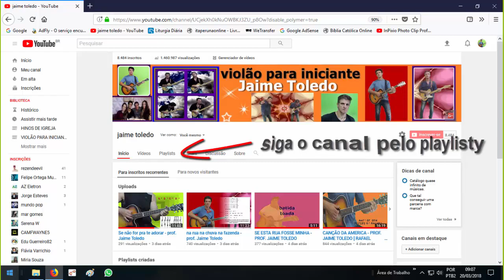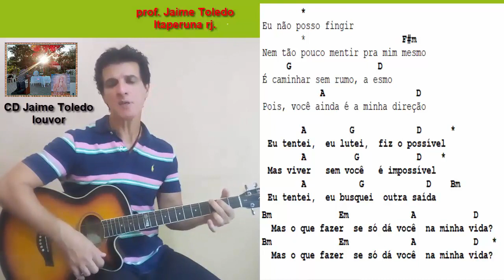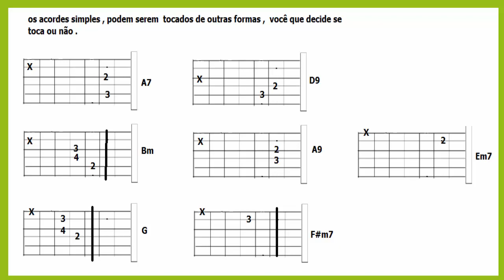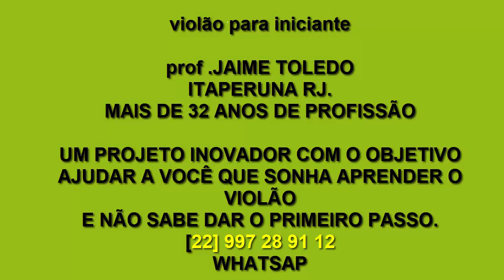SÓ DÁ VOCÊ NA MINHA VIDA ... PROF. JAIME TOLEDO